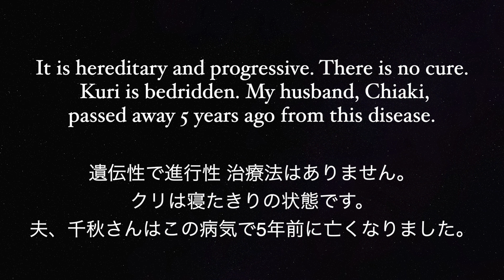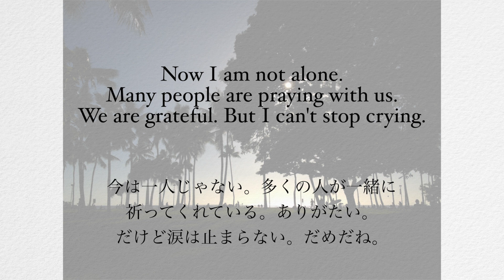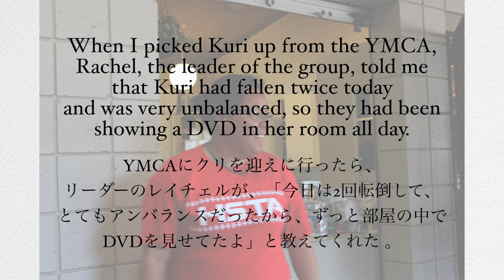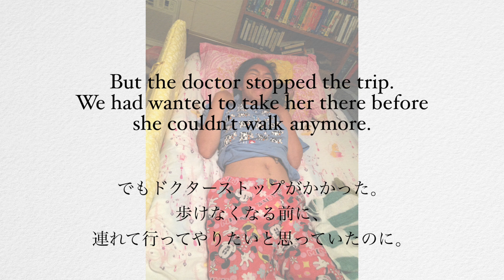[143J]"OHANA" 希望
私の娘、クリはDRPLAという脳が萎縮していく病気を患っています。
遺伝性で進行性 治療法はありません。クリは寝たきりの状態です。夫、千秋さんはこの病気で５年前に亡くなりました。
私は治療法を見つけたくて、「OHANA∙家族」を書きました。娘を救うことができますように。